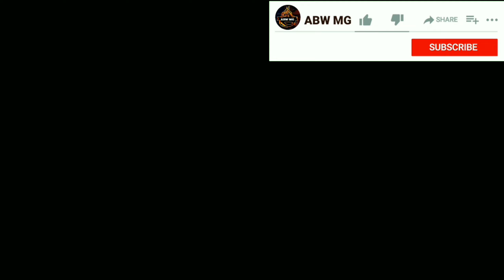Drive Big Bugs 2, Custom Car ✓1✓2✓3✓4✓5 In Fancade Game || Walkthrough drivebig bugs2